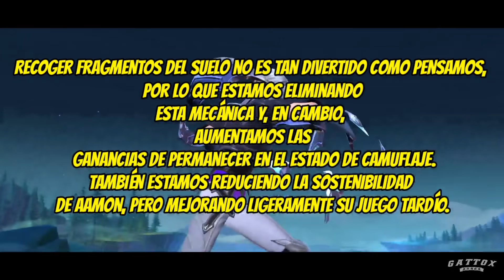ULTIMA ACTUALIZACIÓN: NUEVO BUFF A FANNY! NERF BARATS😱| MOBILE LEGENDS ESPAÑOL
●NimoTV 🎮

Directos todos los dias jugando con subs y regalando skins 😁

●Grupo de whatsapp donde podras participar de eventos y sorteos!

●Ayuda con tu donación al canal a motivarme para seguir haciendo esto y mejorando: